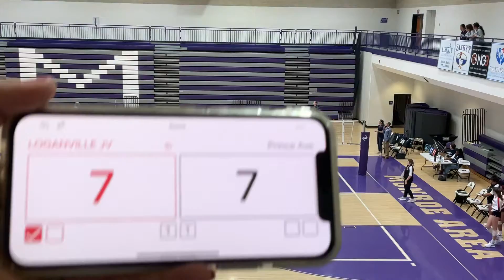Loganville JV vs Prince Avenue Set 3